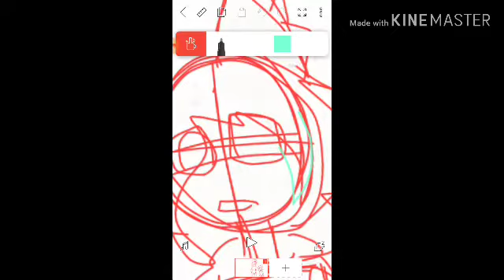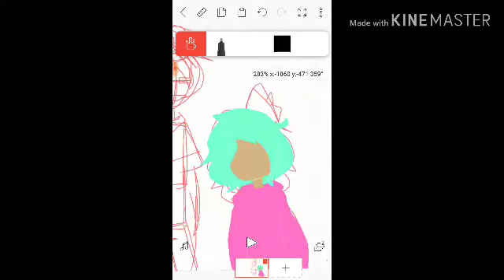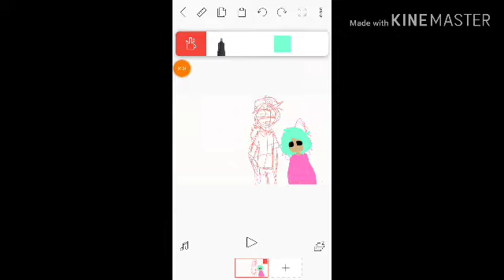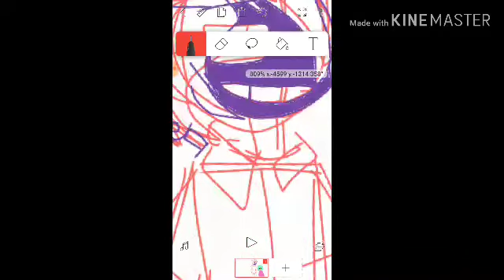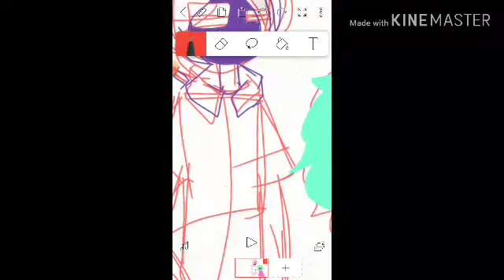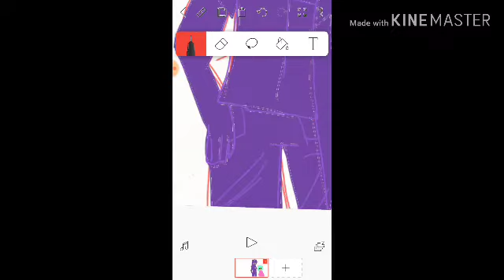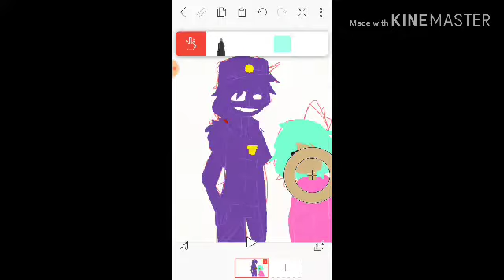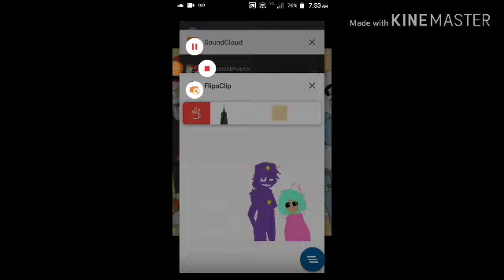Lineless Sprincent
MMMMMMMMMMMMMMMMMMMMMMMMMMMMMMMMMMMMMMMMMMMMMMMMMMMMMMMMMMMMMMMMMM